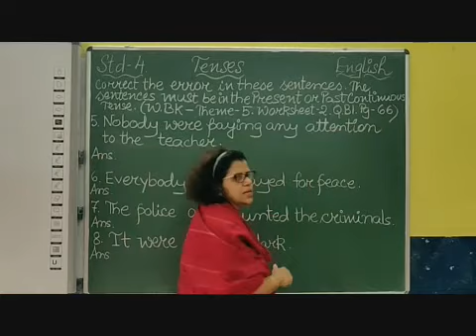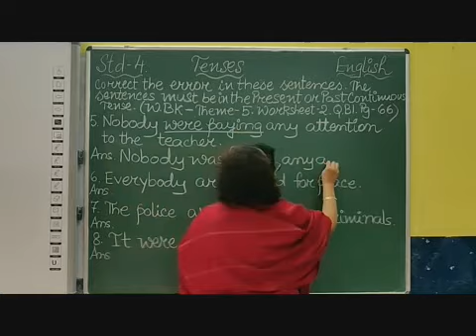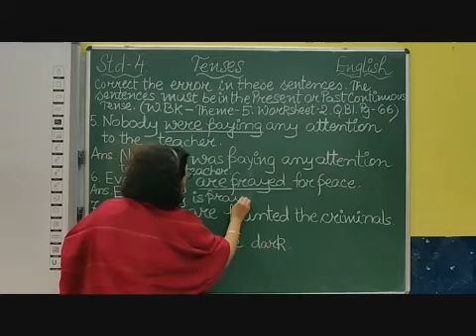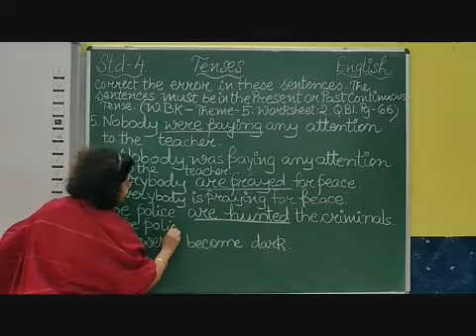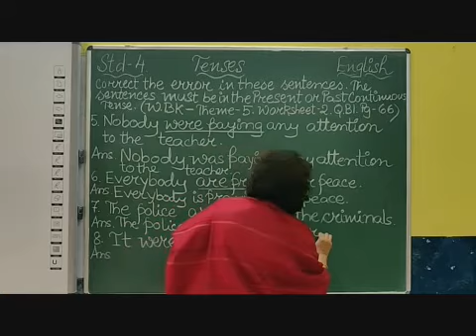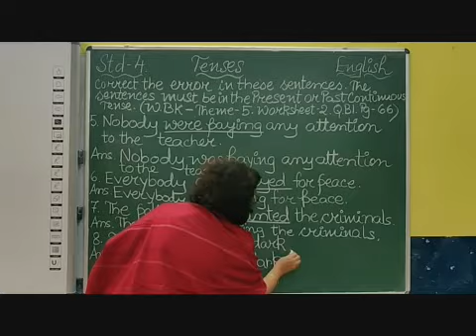IV English Tenses Part 9